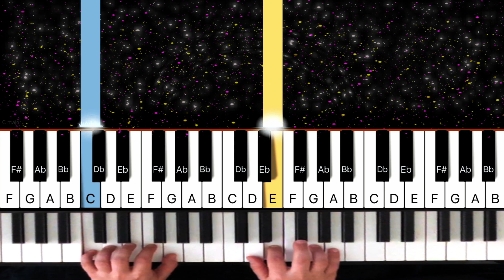How to Play Ballade for Adeline - SLOW VERY EASY PianoTutorial by Marina Kirova (Richard Clayderman)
Hi there! 🎵
Here is a very easy (beginner) piano tutorial of Ballade pour Adeline.